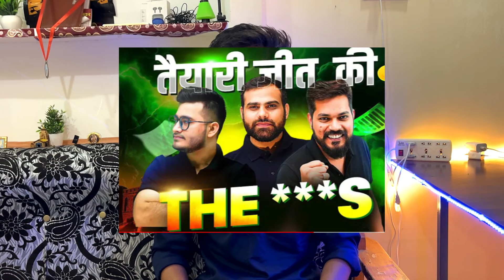PW AITS kya hai ? 🧐 PW AITS join karna chahiye ya nahi ? || My honest opinion about test series#pw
Telegram: The doc vvk

Best test series for neet
Best offline test series for neet
Offline vs online test series